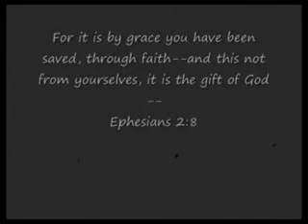2-12-12 Swordbox (Flashback) Blessed Assurance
Ephesians 2:8 For it is by grace you have been saved, through faith--and this not from yourselves, it is the gift of God--